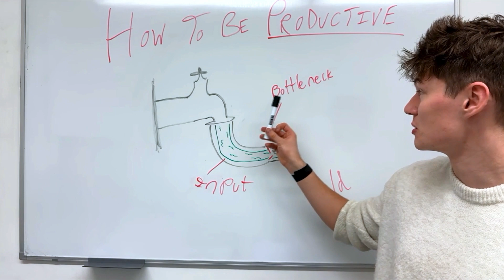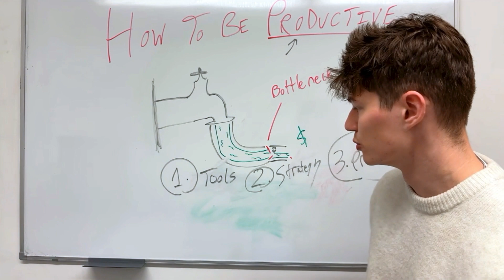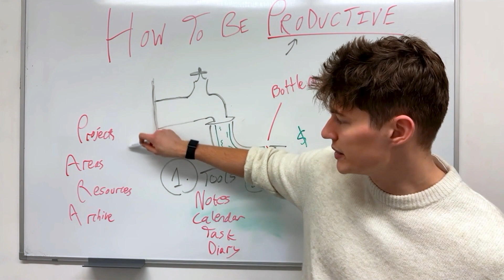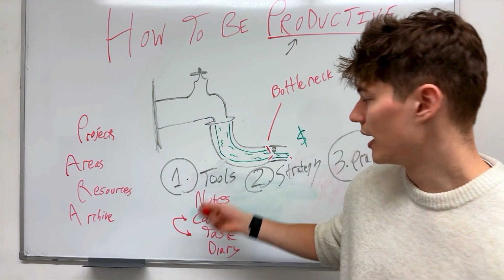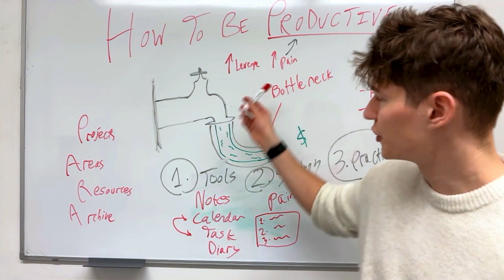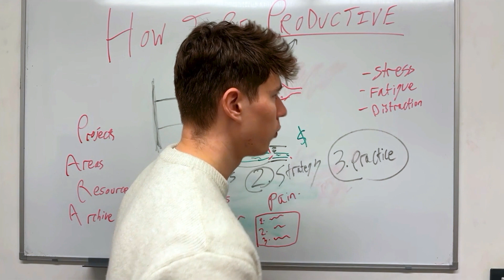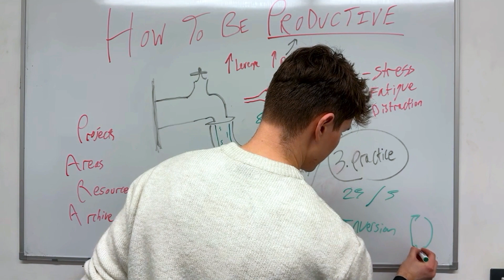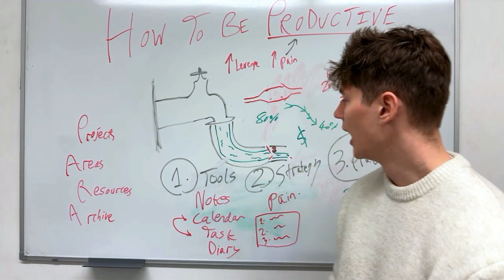How To 10x Your Productivity In 2024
In this video, I'll show you the secrets to achieving 10x productivity and transforming your life. Whether you're a student, professional, or entrepreneur, these strategies will revolutionise the way you work and help you accomplish more in less time.